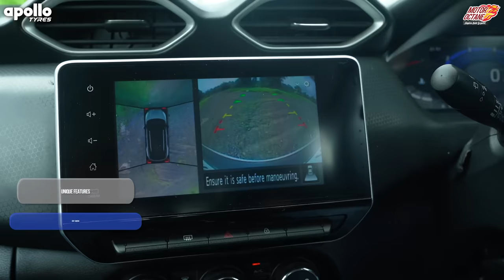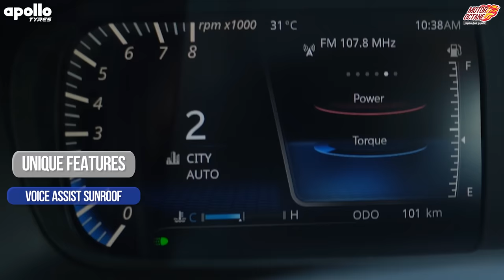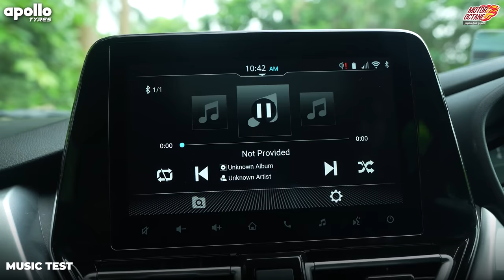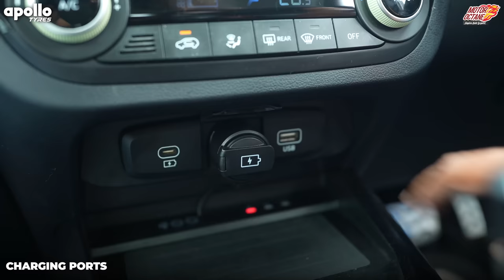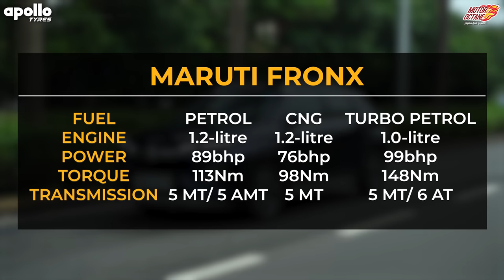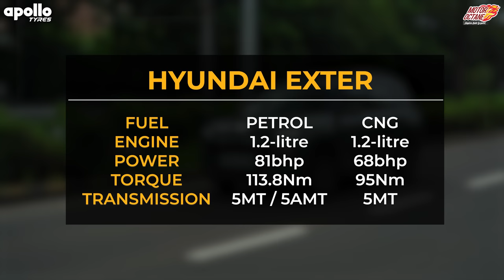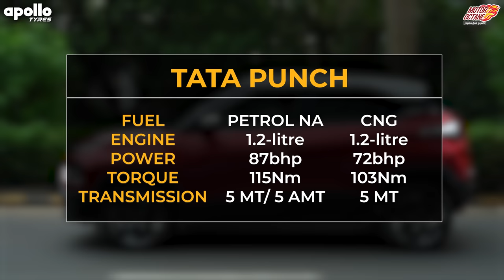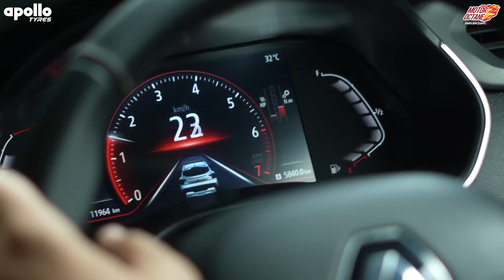Hyundai Exter 2023 vs Tata Punch vs Maruti Fronx vs Nissan Magnite vs Renault Kiger - COMPARISON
Welcome to our in-depth comparison of 5 popular compact SUVs; Hyundai Exter, Tata Punch, Maruti Fronx, Nissan Magnite and Renault Kiger. We cover key aspects like performance, features, space, and more. If you're considering your next vehicle, this video is a must-watch.

To know more about the entire Apollo Apterra SUV tyre range

00:00 - Intro
01:25 - Ground clearance
01:41 - Build quality
02:25 - Tyre size
03:09 - Apollo Tyres
03:42 - Headlight Throw
04:34 - Key
05:07 - Wiper
05:20 - Shark Fin Antenna
05:29 - Roof Rails
05:35 - Bootspace
06:51 - Getting In & Out
07:55 - Nissan magnite (Interior)
08:37 - Maruti Fronx (Interior)
09:37 - Hyundai Exter (Interior)
10:32 - Tata Punch (Interior)
11:32 - Renault Kiger (Interior)
12:04 - Seat adjustment
12:38 - Steering adjustment
12:54 - Touchscreen
13:43 - Reverse Camera
14:56 - Music Test
15:31 - Horn Test
15:44 - Door thud
15:56 - Storage Spaces
18:18 - Charging Ports
19:12 - 2nd Row Seating
20:24 - Nissan Magnite (Drive)
23:10 - Maruti Fronx (Drive)
25:33 - Hyundai Exter (Drive)
28:03 - Tata Punch (Drive)
31:31 - Renault Kiger (Drive)
33:26 - Speed Breaker Test
33:53 - Braking Test
34:09 - Hill Climb
34:53 - Verdict